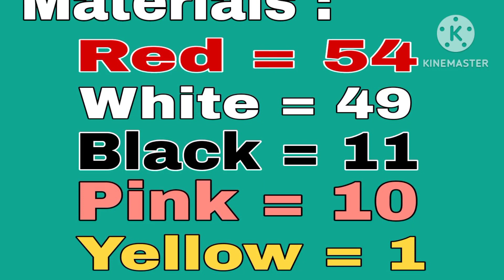How to make 3D Origami Santa Claus l Diy & Tutorials